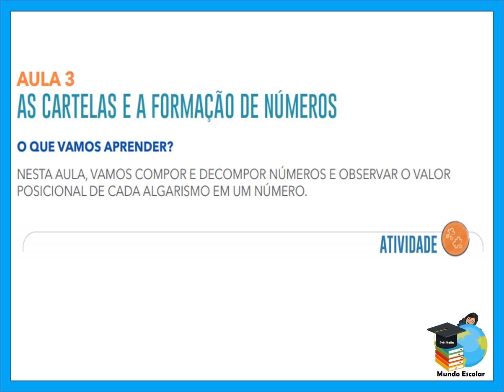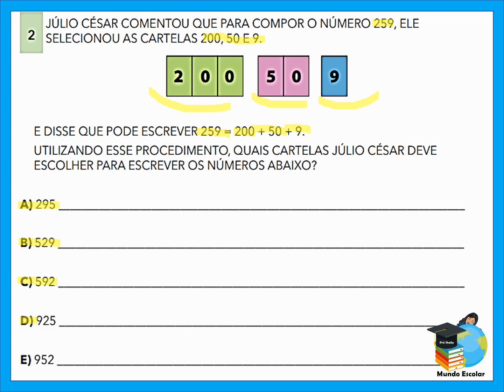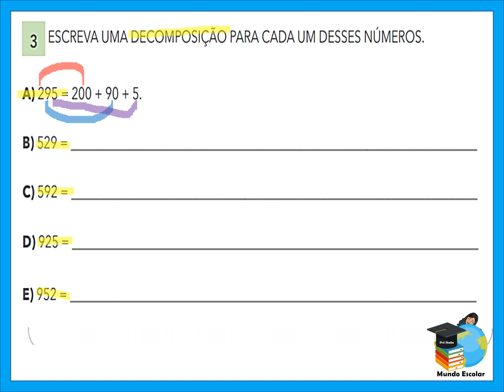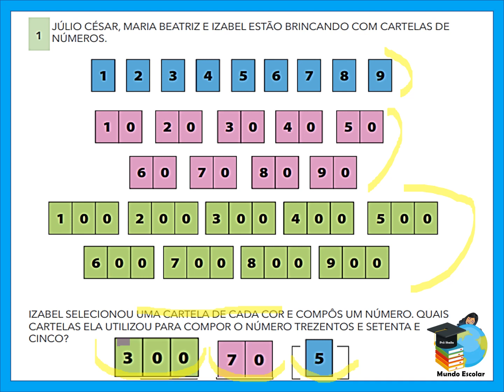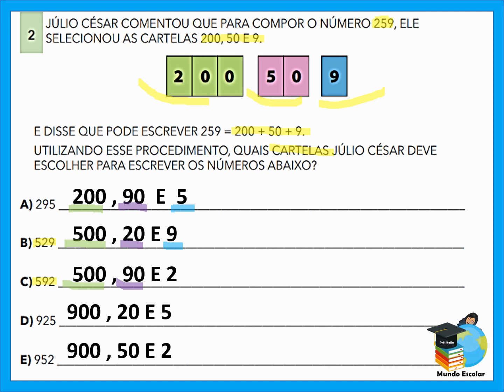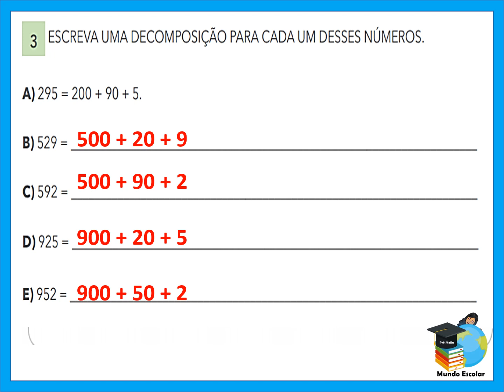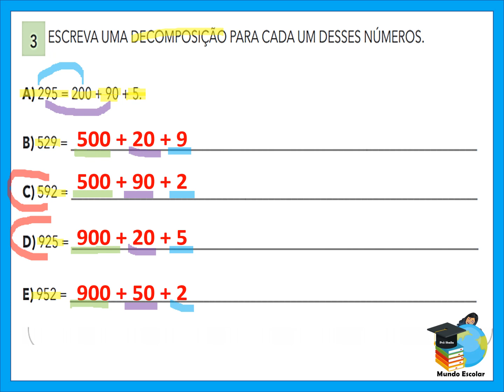APRENDER SEMPRE VOL.3 - AULA 3 - AS CARTELAS E A FORMAÇÃO DE NÚMEROS ( 3º ANO MATEMÁTICA)